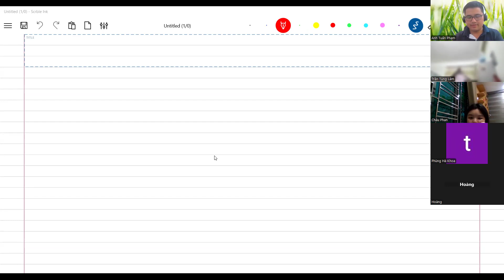9A Biện luận Phương trình, Hệ phương trình Bậc nhất B2!